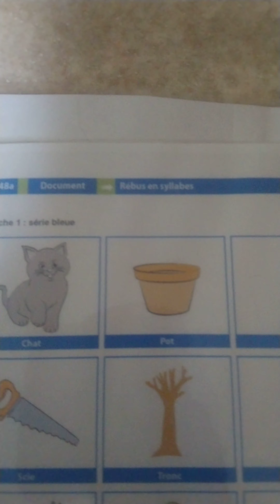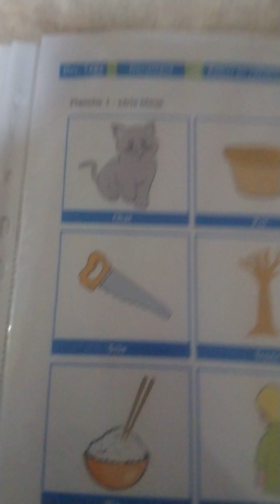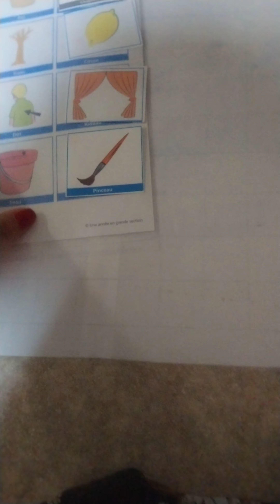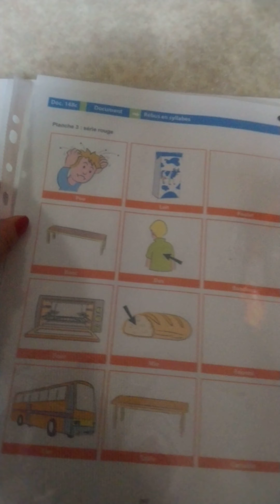1) 2 mots pour former un nouveau mot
Travail du mardi 21 avril